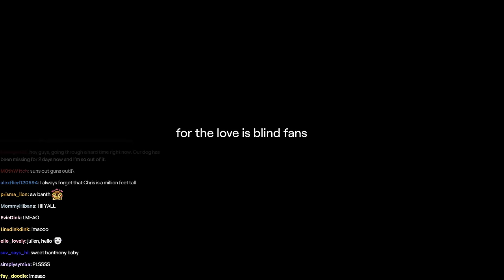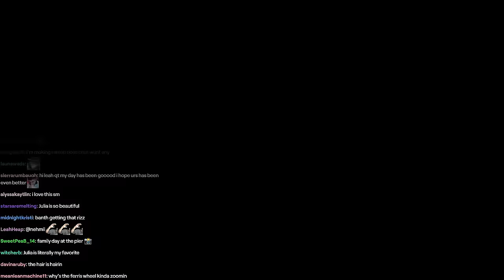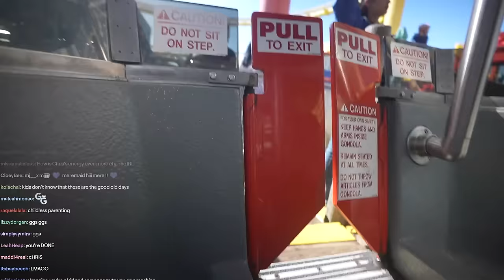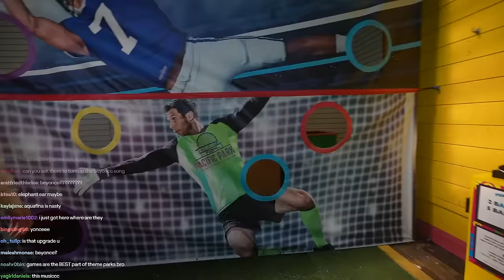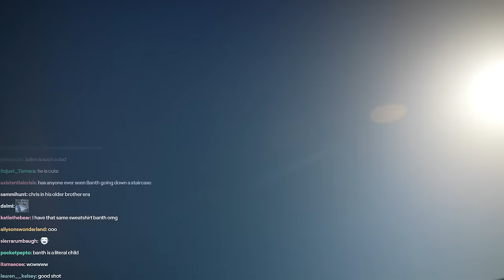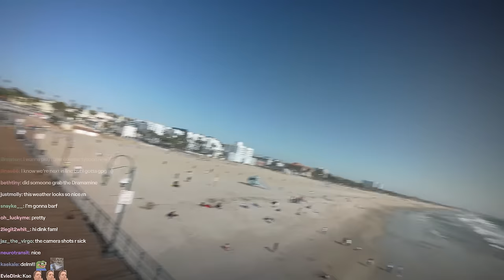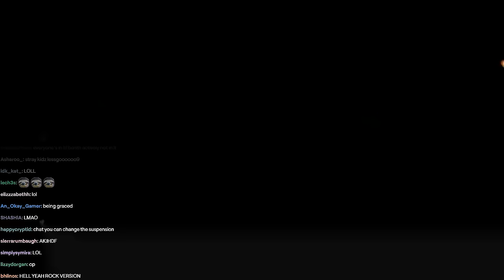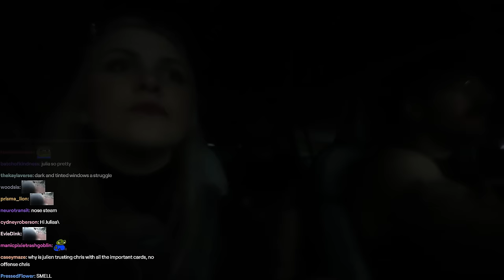I took all my friends to santa monica pier // julien irl